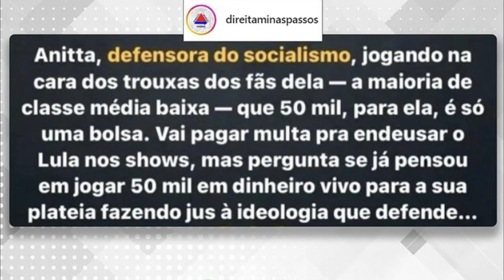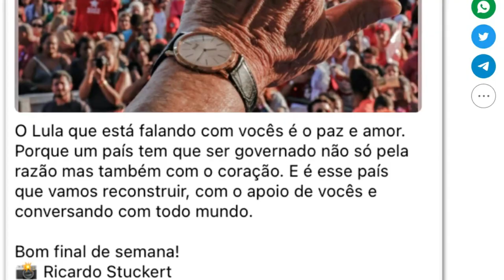Anitta, Lula e o relógio de R$ 85 mil reais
Em nosso vídeo de hoje: Anitta, Lula e o relógio de R$ 85 mil reais, deixe os seus comentários.  Notícias, comentários e editoriais. Jornalismo e liberdade de expressão. Informações do Piauí, do Nordeste e do Brasil. Toni Rodrigues Além da Notícia. Obrigado.